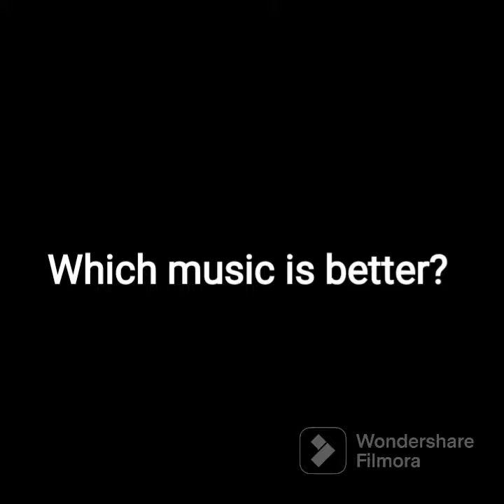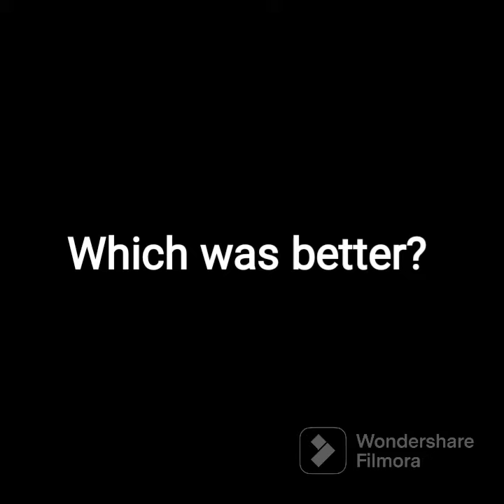Final Hide vs. Here i Come (Intense Symphotic Metal Cover) DOORS Seek Chase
Which one is better? Have you chosen one? No?